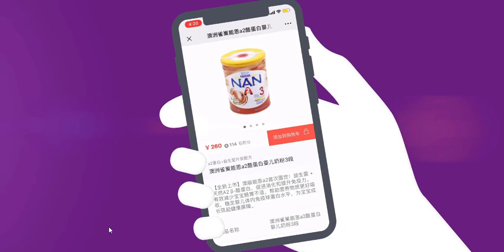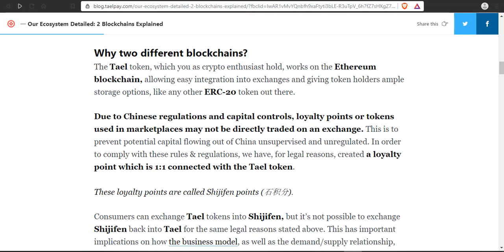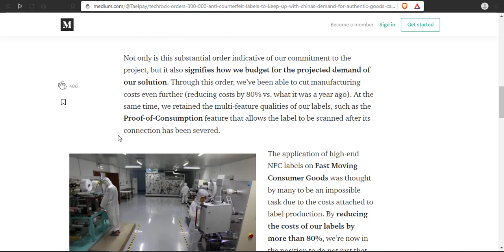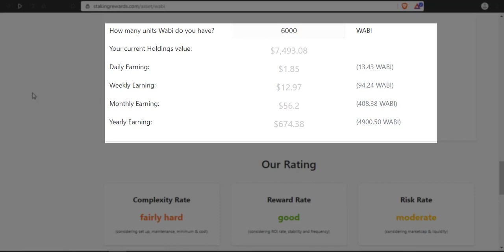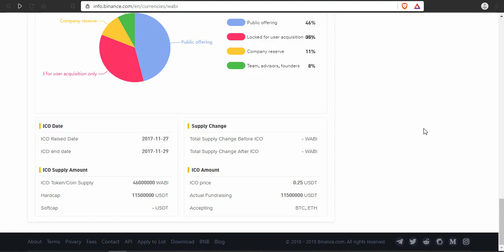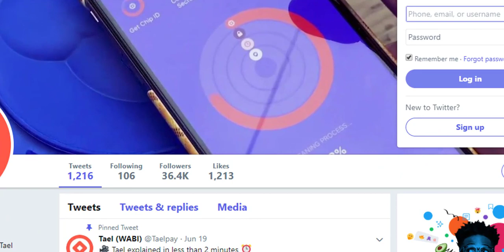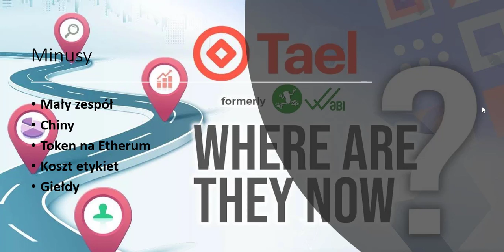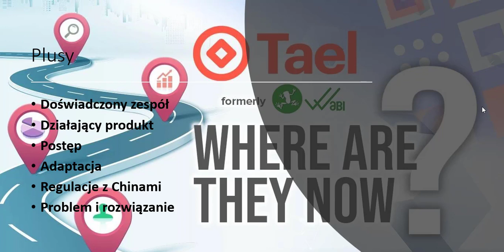WABI, TAEL, TECHROCK | SPOSÓB NA CHIŃSKIE KRYPTOREGULACJE!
Projekt, który znalazł skuteczne rozwiązanie na regulacje chińskiego rządu ws kryptowalut. Bardzo duży progres i coraz większa adaptacja blockchain w relnym świecie.